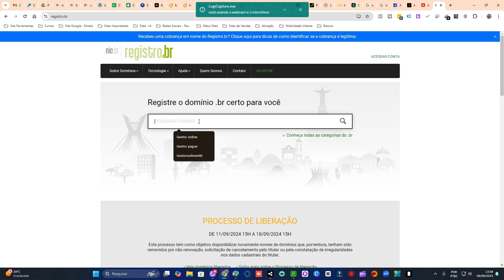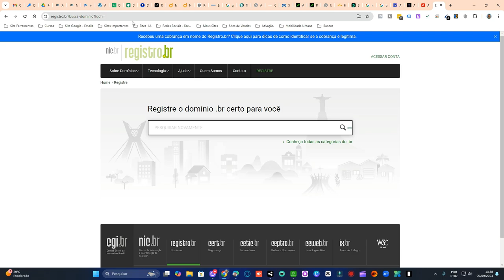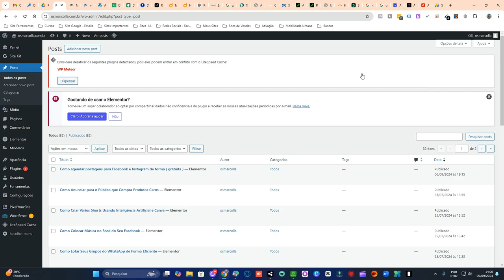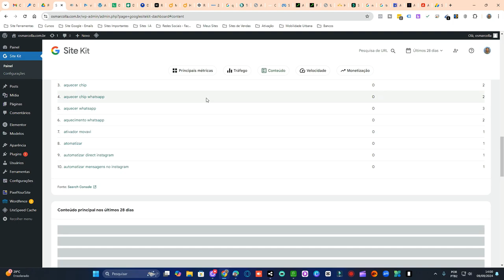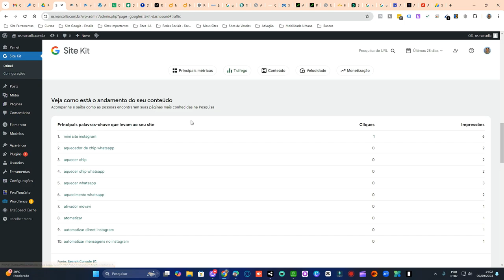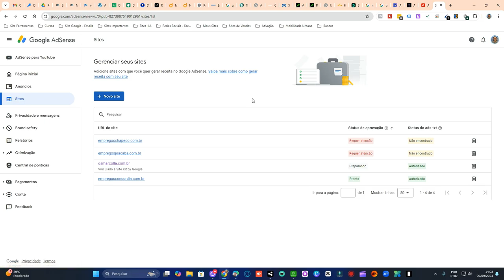MONETIZE seu site em TEMPO RECORDE com essas estratégias comprovadas!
Você quer transformar seu site ou blog em uma fonte de renda? Neste vídeo, vou te mostrar como monetizar seu site ou blog de maneira simples e eficiente. Aprenda a aumentar sua renda online e fazer com que seu conteúdo gere resultados! Não perca!